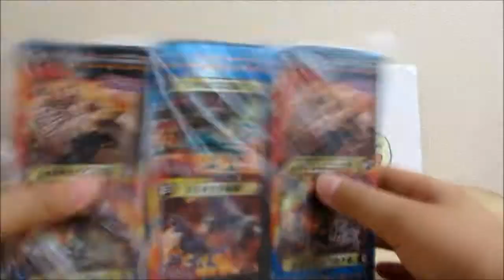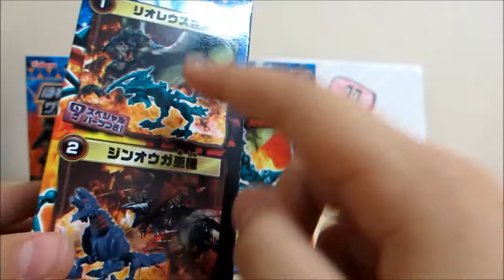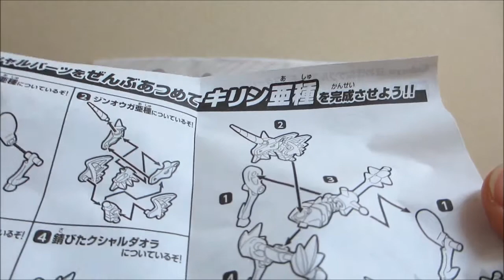「①リオレウス」ほねほね×モンハン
Kabayaほねほねザウルス×MONSTER HUNTER アナザーカラーエディション　①リオレウス亜種